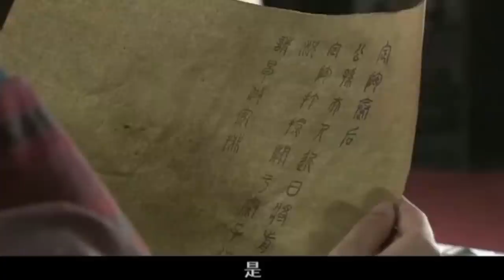古装电视剧 |【云羽渡 Beauty Scheming】21 一道懿旨，艳绝京华的天下美人集聚后宫，显美人心计争第一皇后（《浣溪沙》佟丽娅、蒋依依）💖看剧迷